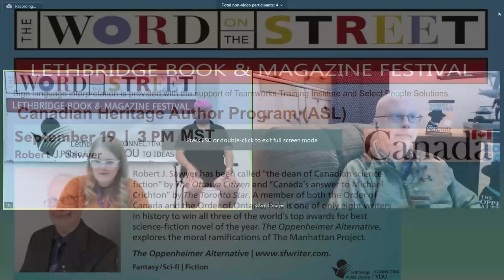Word On The Street - Robert Sawyer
* Live Stream previously recorded on September 19 *

Robert J. Sawyer has been called “the dean of Canadian science fiction” by The Ottawa Citizen and “Canada’s answer to Michael Crichton” by The Toronto Star. A member of both the Order of Canada and the Order of Ontario, Rob is one of only eight writers in history to win all three of the world’s top awards for best science-fiction novel of the year. The Oppenheimer Alternative, explores the moral ramifications of The Manhattan Project.